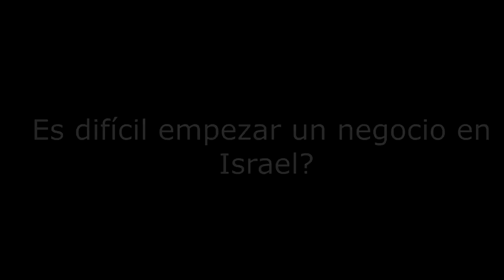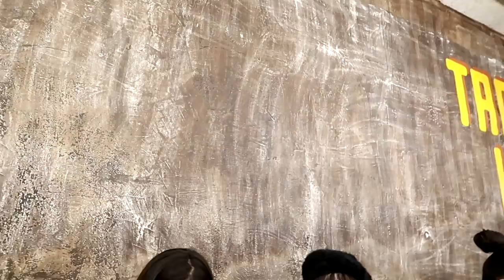Probando tacos mexicanos en ISRAEL saben igual? | Mexicana en Israel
Bienvenidos! Me llamo Erika, soy Mexicana y vivo en Israel desde el año 2013, en este canal te compartiré mi vida y experiencias en este país.
Me gusta mucho viajar para conocer nuevos lugares y culturas del mundo.

Espero que disfrutes el video y espero tus comentarios!